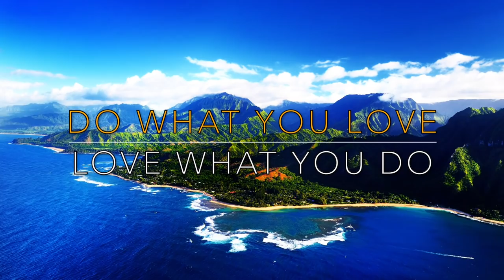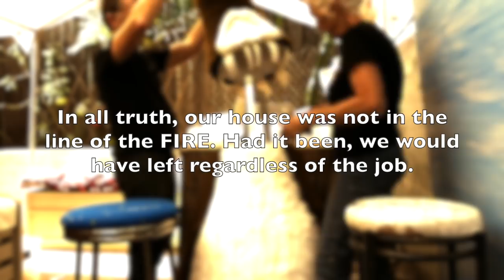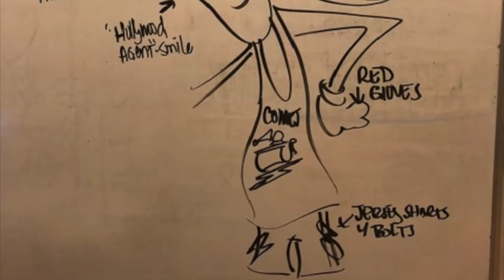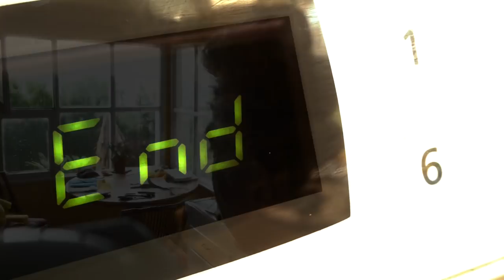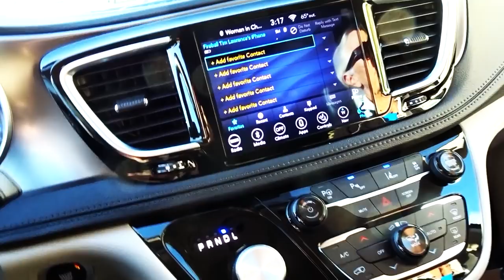ELLEN DEGENERES 2018 CHRISTMAS MASCOT BUILD - FIREBALL MALIBU VLOG 871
- ELLEN DEGENERES 2018 CHRISTMAS MASCOT BUILD - FIREBALL MALIBU VLOG 871 - What were Kathie and Fireball doing during the Malibu Fire? Building a Reindeer, of course. Today's episode features the Mascot build for the Ellen Degeneres Show. It's nuts.

MUSTANGS...
VINTAGE TRAILERS...
MERMAIDS & MORE!!!